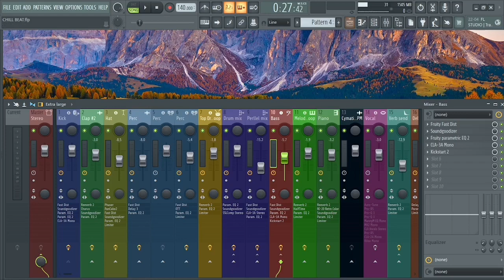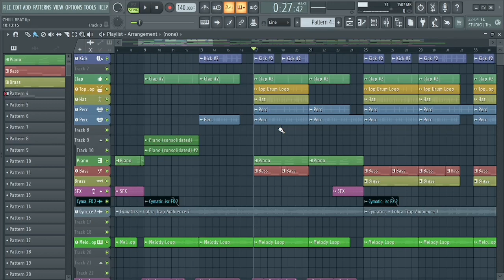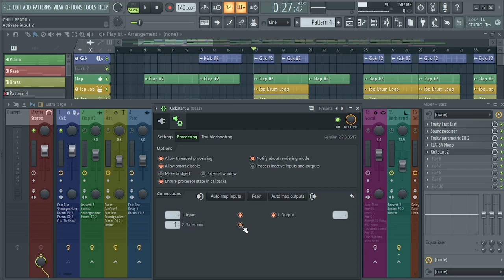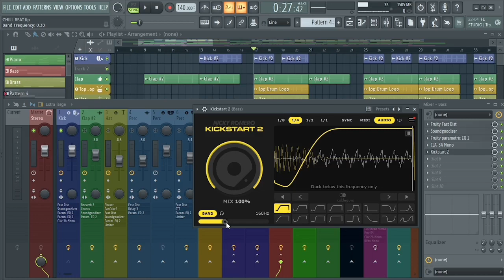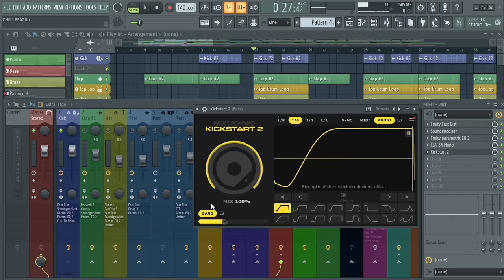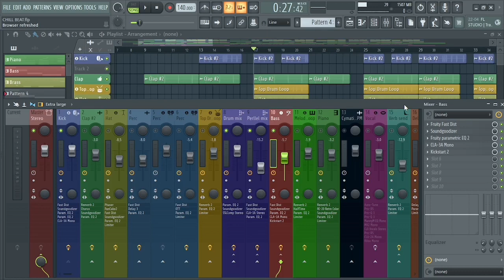Sidechain Compression with Kickstart- Advanced Mixing Tutorial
Sidechain
sidechain fl studio
sidechain kick and 808
sidechain compression
sidechain drums fl studio
sidechain drums
sidechain bass to kick logic pro x
sidechain compression drums
sidechain kick and bass fl studio
20
sidechain in logic pro x
sidechain reverb fl studio

Happy Producing ❤️